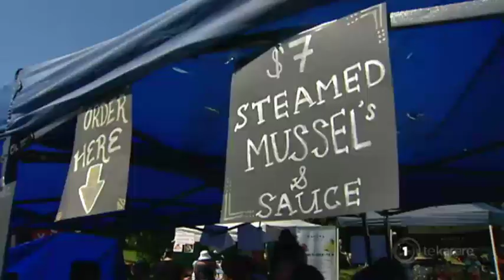Hoani Waititi Marae hosts Waitangi Day commemoration event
Here in Auckland, tens of thousands of people have gathered at West Auckland's Waitangi at Hoani Waititi Marae. As Te Okiwa McLean reports, organisers Te Whānau o Waipareira say this year's event is the biggest to date.